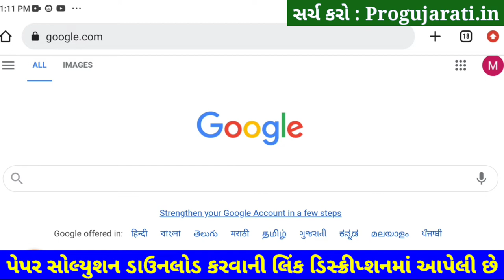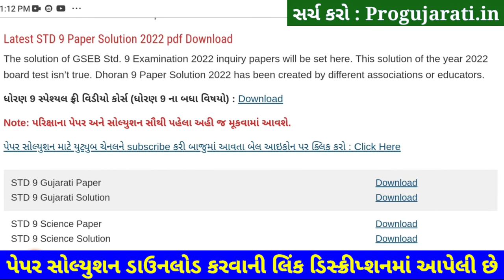STD 9 Sanskrit Paper Solution 2022 50 Marks Dhoran 9 Sanskrit Paper Solution 2022 STD 9 First Exam